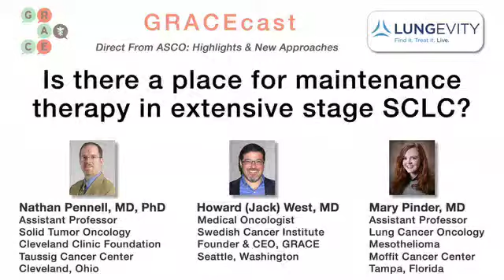Is there a place for maintenance therapy in extensive stage SCLC?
Drs. Mary Pinder, Nate Pennell, and Jack West discuss whether the finding of improving progression-free survival with maintenance sorafenib for SCLC should change the standard of care for treatment of extensive stage disease.

GRACEcastUC 151 Lung